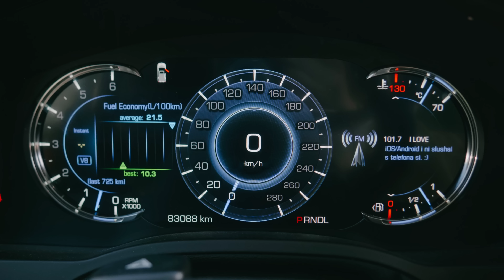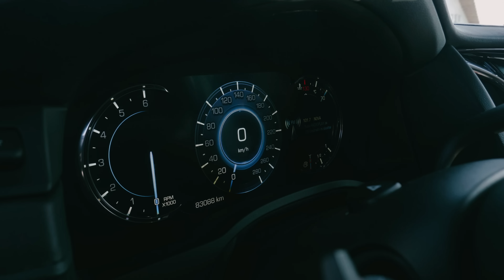Cadillac Escalade vs Toyota Sequoia: сблъсък на титани!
Два автомобила от един клас, но същевременно тотално различни. Escalade е подчертано луксозен, Sequoia – направена да работи. И двата са от една и съща моделна година, и двата са дълги около 5,2 метра, като дори цената им е еднаква. И двата са внесени в България от North Auto, с помощта на които ви ги представяме в детайли. Приятно гледане!